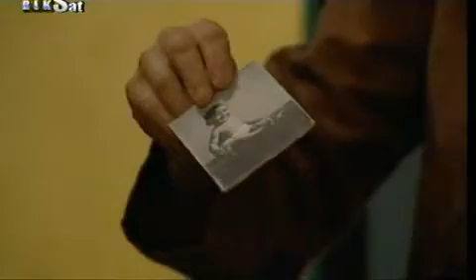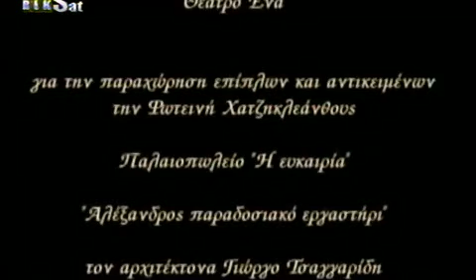RiK Bhmata sthn ammo S01E92 DSR GrLTv